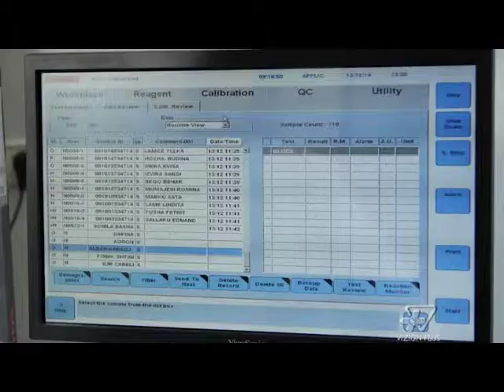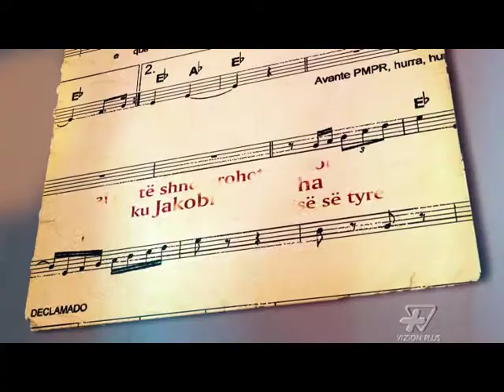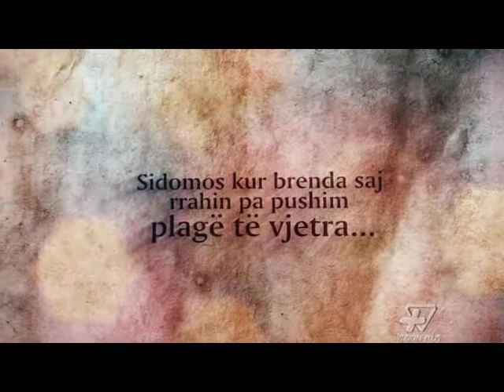New Generation dhe sekretet e një make up-i perfekt, Vizioni i Pasdites, Vizion +